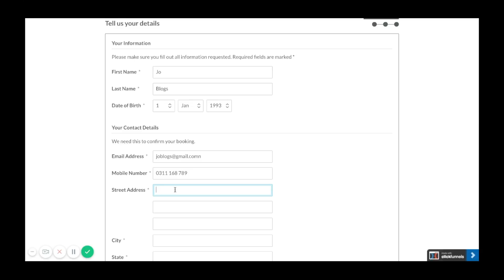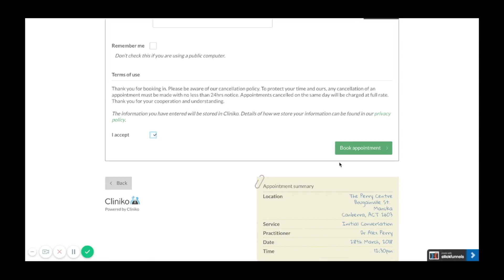How to book your Initial Conversation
This video is about How to book your Initial Conversation